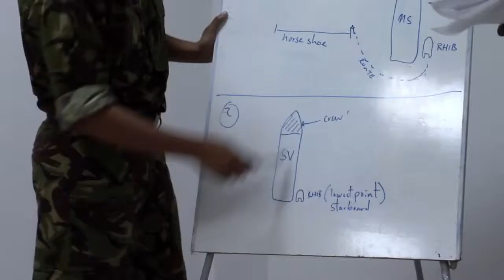Cutlass Express 2013 Team Planning